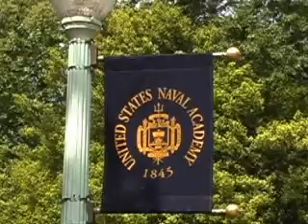Experience Annapolis with Watermark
Journey into the history, culture and fun of one of Americas most eventful destinations with the areas most skilled event planners and tour coordinators. Go for less than an hour or as long as you like. On land, on water—private event or public outing—your unique Annapolis and Chesapeake Bay area experience awaits!